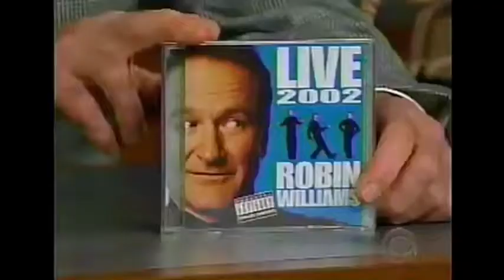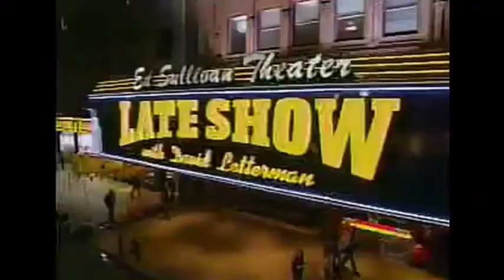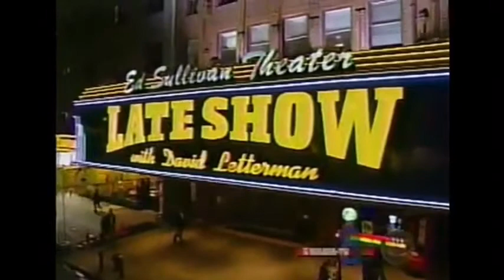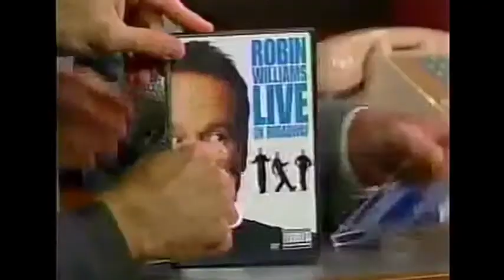2002 Robin Williams and David Letterman